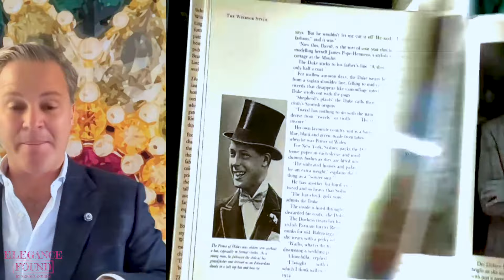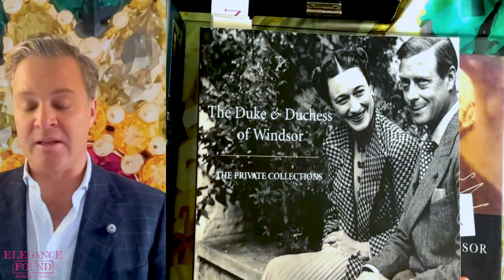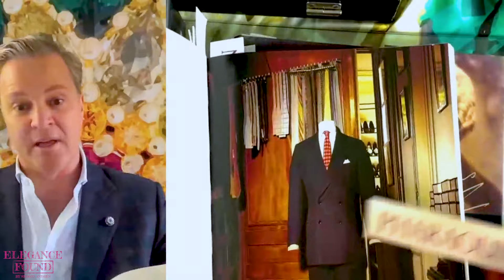Discover The Duke of Windsor's Personal Style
The Duke of Windsor’s impact on traditional men’s fashion was so compelling that it caused Bruce Boyer to write his first article and launch his career as the godfather of modern menswear writing.

The Duke of Windsor’s name lives on in fashion history through two creations that he did not invent, the Windsor Knot and the Prince of Wales check, but his influence extends into almost every piece of traditional men’s clothing, and how we wear it today.

We wear blazers, shirts with attached collars, sweater vests, suede shoes and pants with zippers thanks to him.

And he killed just as many styles as he created.  I am particularly grateful for the death of the waist coat and the stiff detachable shirt collar (even though I wore them both to my wedding!).